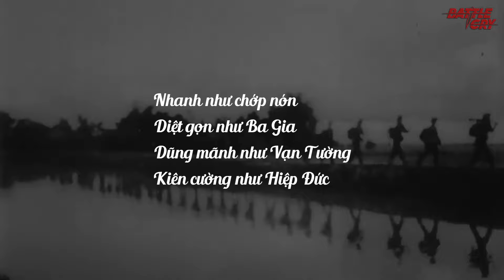CHIẾN DỊCH BA GIA - ĐỆ NHẤT TRUNG ĐOÀN TINH LUYỆN VIỆT CỘNG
Trung đoàn 1, quân khu 5 của QGP hay còn gọi là Trung đoàn Ba Gia được xem là Trung đoàn thép từng càn quét khắp các chiến trường Nam Bộ, đẩy chiến tranh đặc biệt của người Mỹ phá sản nhanh hơn. Còn các cố vấn Mỹ sau khi trận Ba Gia diễn ra đã gọi đây là "Đệ nhất trung đoàn tinh luyện Việt Cộng", và bày tỏ sự khâm phục với trung đoàn này.

▶ ĐẠI KẾ HOẠCH CHẤN ĐỘNG THẾ KỶ 20 - CÀI NGƯỜI LÀM THỦ TƯỚNG VNCH GHÊ GỚM TỚI MỨC NÀO?
▶ XUYÊN PHÁ LÁ CHẮN THÉP ĐỒNG DÙ CĂN CỨ MẠNH NHẤT CỦA SÀI GÒN - BẮT SỐNG TƯỚNG LÝ TÒNG BÁ
▶ BẨN TƯỚNG ĐẶNG VĂN QUANG - CHÚA TỂ ĐẢO CHÍNH ÔNG HOÀNG THAM NHŨNG CHIẾN THẦN PHẢN PHÚC
▶ TƯỚNG NGUYỄN CHÁNH THI NGƯỜI LẬP KỶ LỤC VỀ SỐ LẦN ĐẢO CHÍNH VÀ PHẢN BỘI